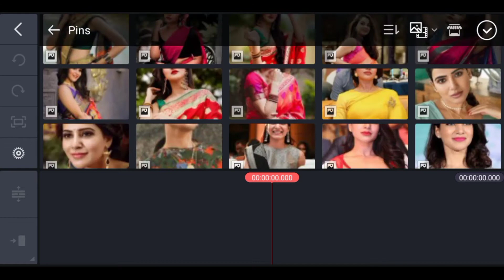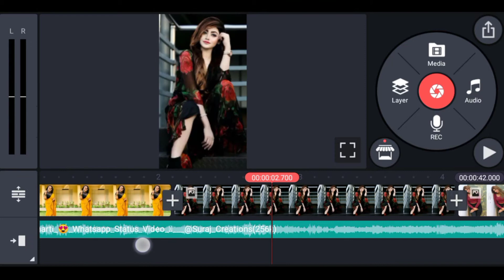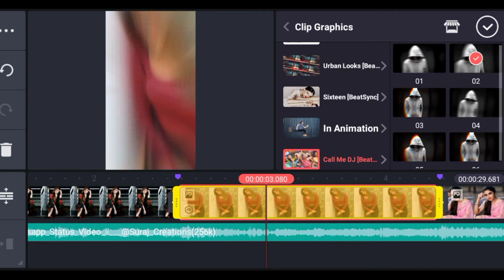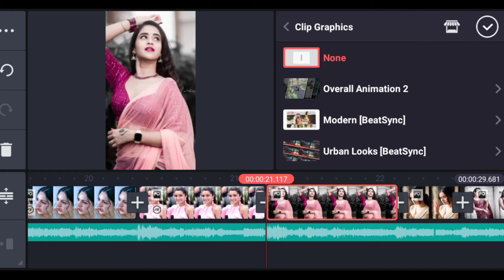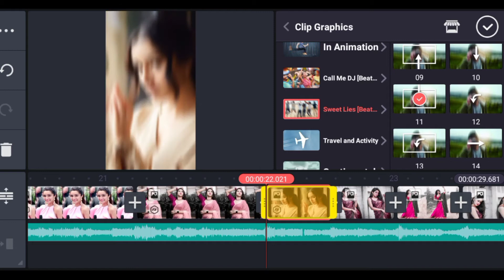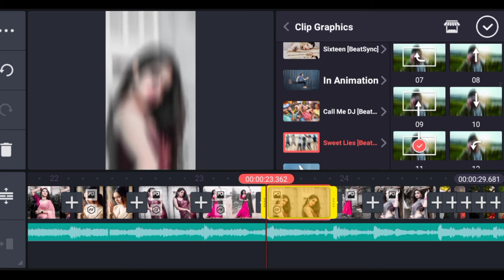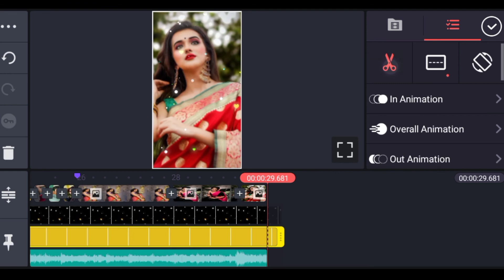new fast photo changing shake effect status editing kinemaster video editing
Hy Guys kese he ap sub es video main mine ap ko btya kea fast photo change status kese B'nai ous ka yahi tutorial he

kinemaster video editing kaise karen